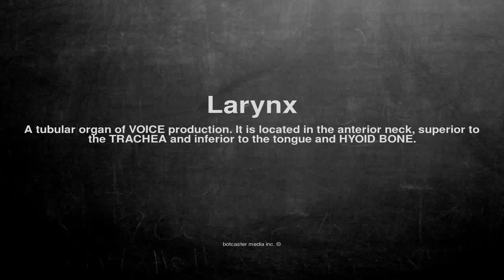Medical vocabulary: What does Larynx mean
What does Larynx mean in English?